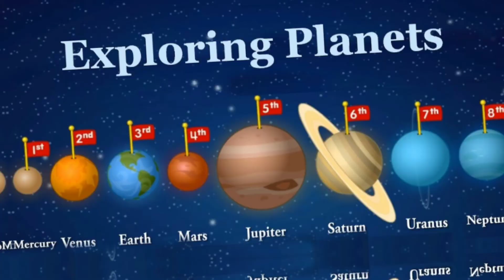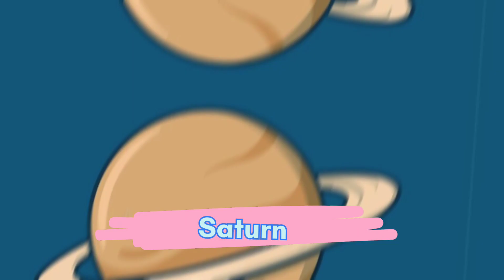Planet Song 🎉 kid's Learning songs our solar system ll please subscribe for more videos 🙏🙏